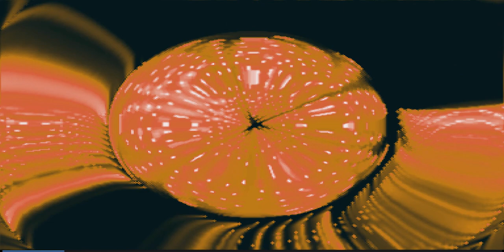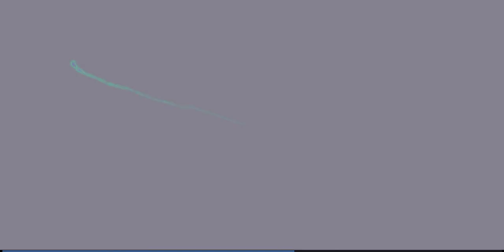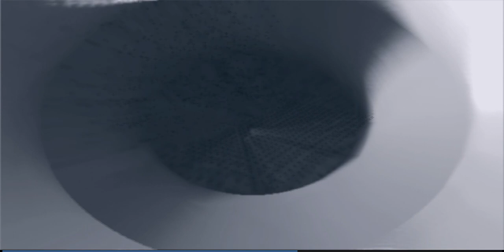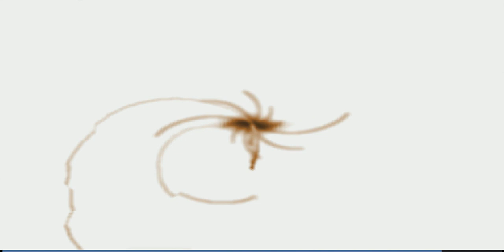The Four Diamonds 2020 5 15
"The Four Diamonds" that are the subject of this video segment are the four "points" of the TetraSeed -- the deep structure of all personal consciousness.

What makes them "diamonds" is that they each consist of four focal points (as do the carbon atoms that link into the crystalline structure of a diamond) and that they have a kind of integrity that persists through all kinds of experience -- until personal dissolution (either in transcendental awakening or in death).

The purpose of this video is to further awaken personal intelligence (in a lasting and uncommon way). It's the full TetraSeed Awakening procedure; a RAPID PREVIEW of this procedure exists to tantalize.

Test my words.